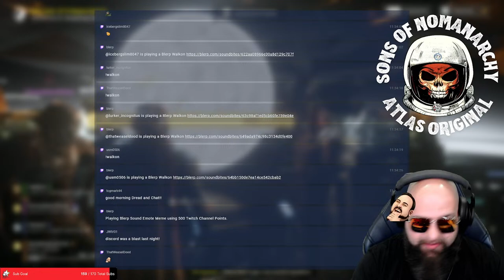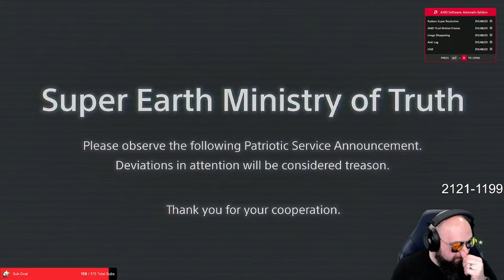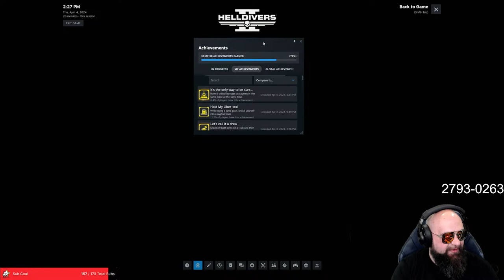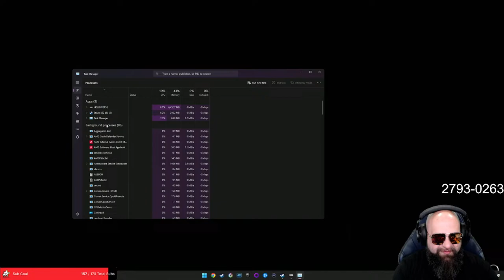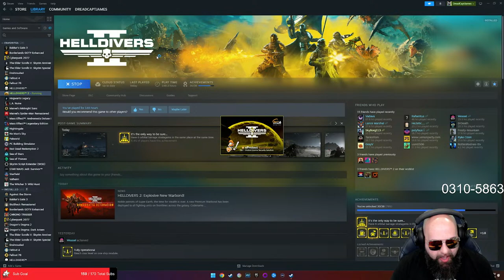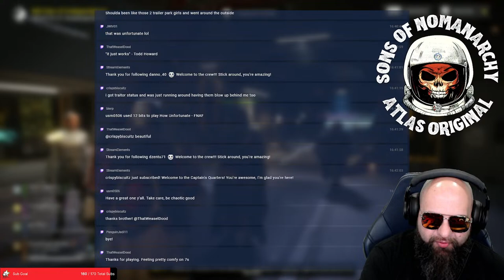NEW MAJOR ORDER Automaton Assault | HELLDIVERS 2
ALL HELLDIVERS are ordered to make an all out push to completely destroy the Automaton Legion.

Time to spill some oil

LINKS
- LIVE on the Purple Site
- Literally everything else I do